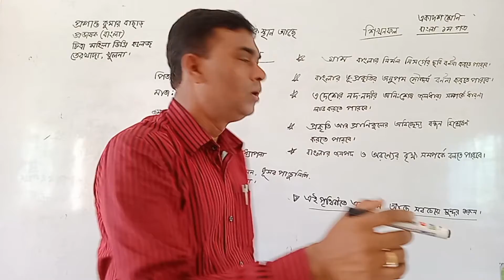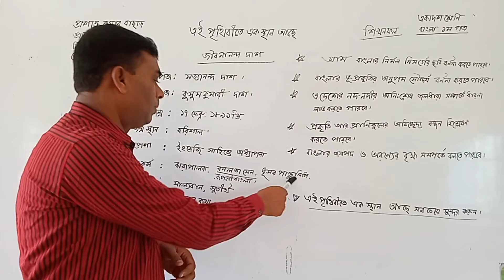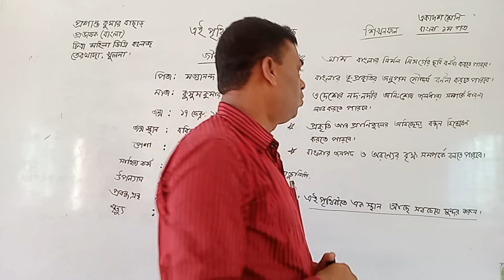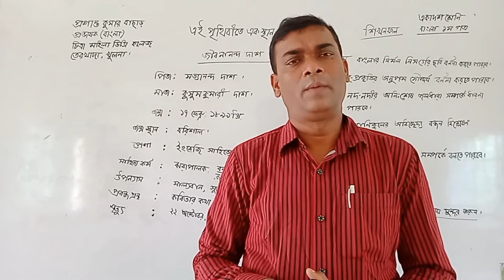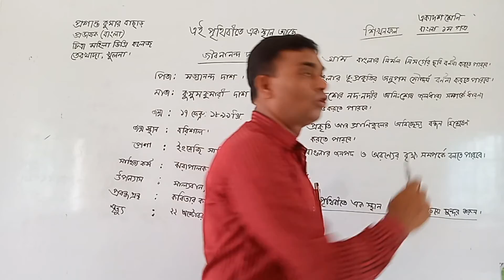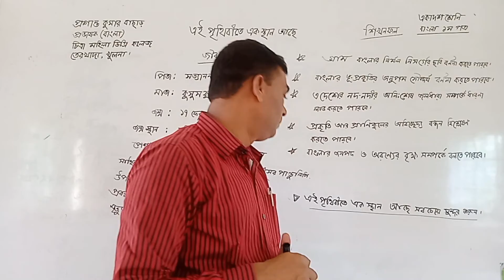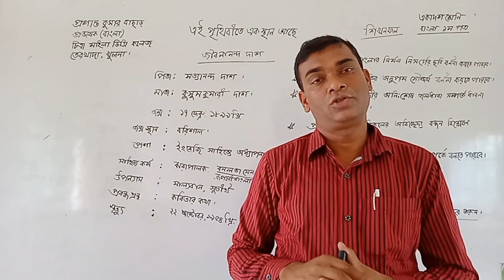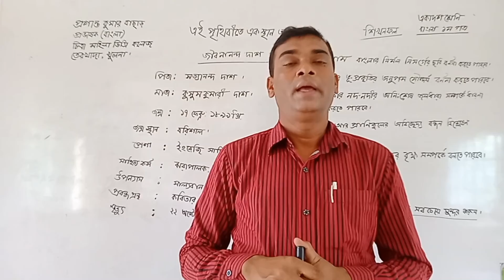একাদশ -দ্বদশ শ্রেণি,বাংলা-১ম পত্র,কবিতা,এই পৃথিবীতে এক স্থান আছে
প্রশান্ত কুমার বাছাড় প্রভাষক, বাংলা, চিত্রা মহিলা ডিগ্রি কলেজ, তেরখাদা, খুলনা